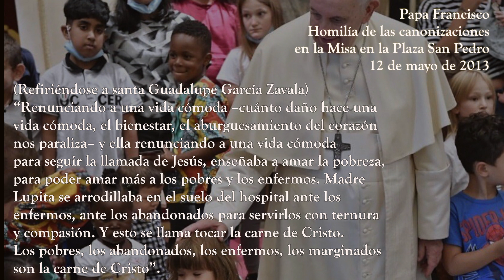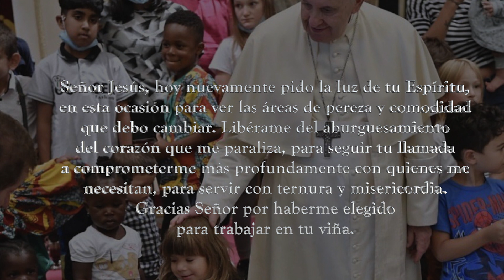365 DIAS CON EL PAPA FRANCISCO - 20 DE MARZO (P. Gustavo Jamut, OMV)